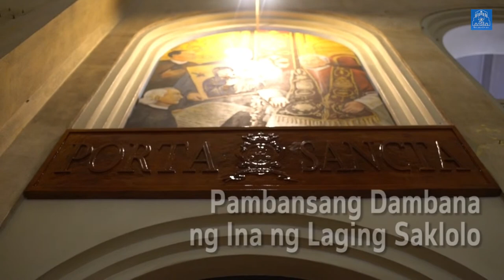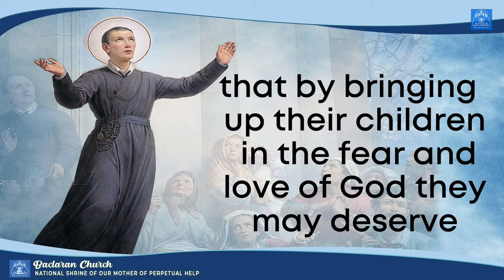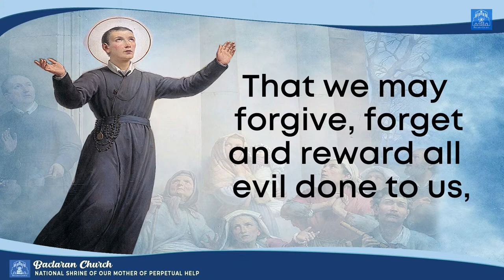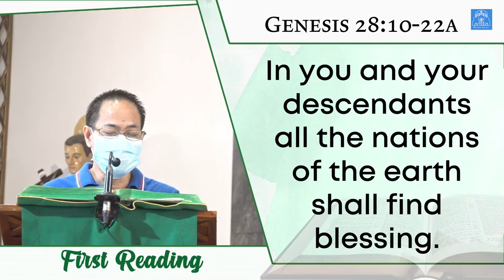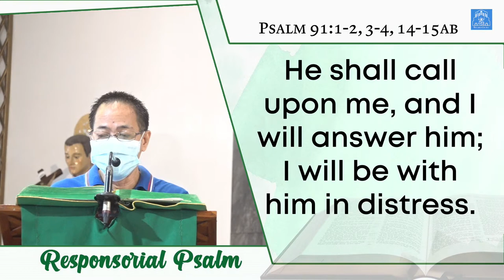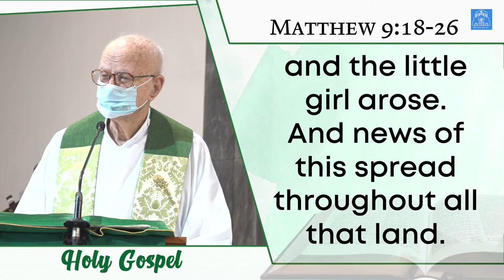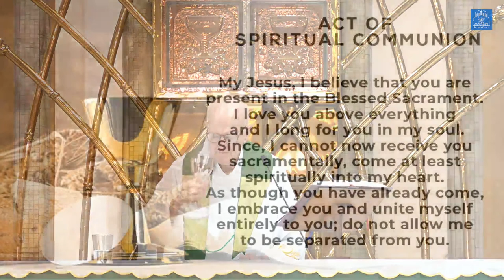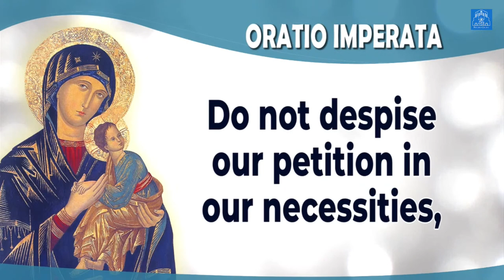Baclaran Church Live Mass: Monday of the Fourteenth Week in Ordinary Time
Monday of the Fourteenth Week in Ordinary Time
St. Gerard League Mass
Mass Presider: Rev. Fr. Ronald Murray, C.Ss.R.
9:30 AM | July 5, 2021